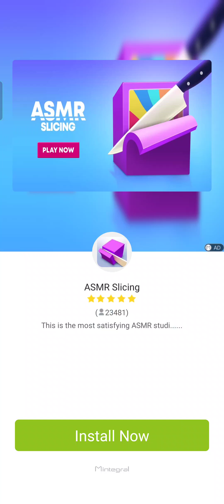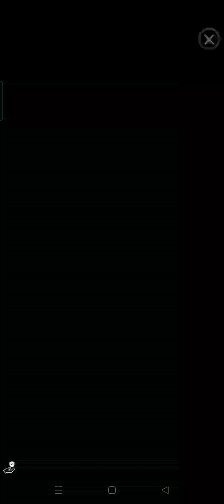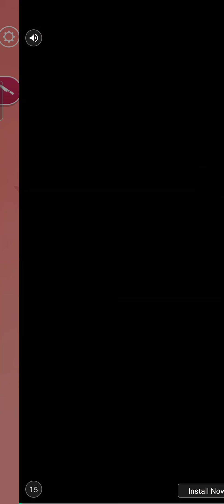🇦🇺 Lockdown Soap🔪Cutting Action